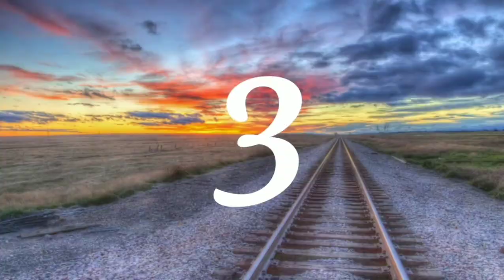Top 5 Fastest Trains in The World 2021